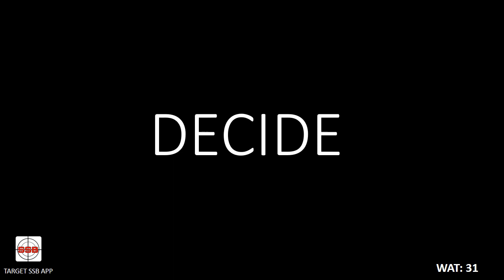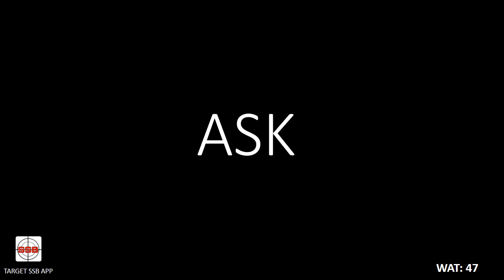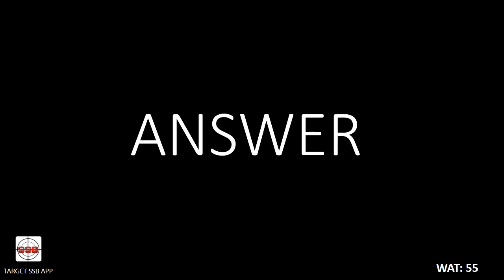WAT Self practice SET-6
SSB WAT's part: 6
Service selection board psychological test known as WAT (Word association test).
This video contains 60 WATs, candidate should use pen paper to practice these and analyze their own responses.